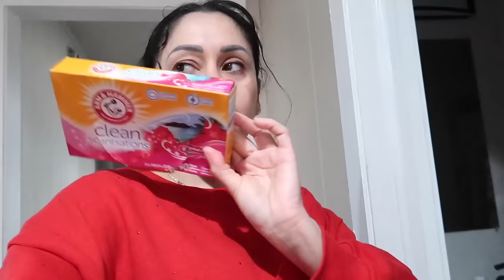ASÍ FUE NUESTRO PRIMER DÍA 🙏🥹CON MIS PAPÁS 🏠 AL FIN YA 👍🏻 TENEMOS SECADORA 🙌😜👚👕👖